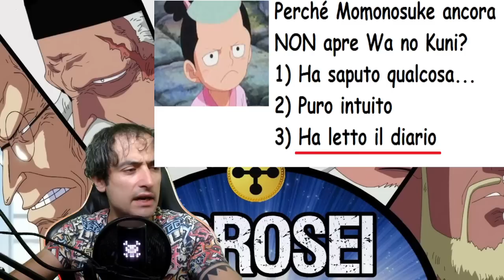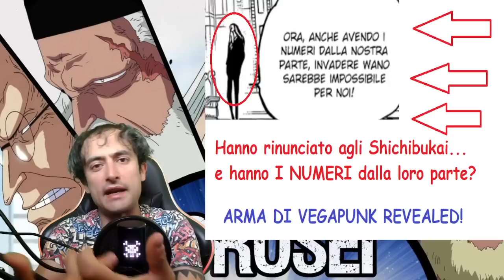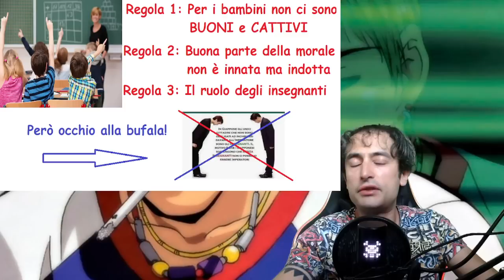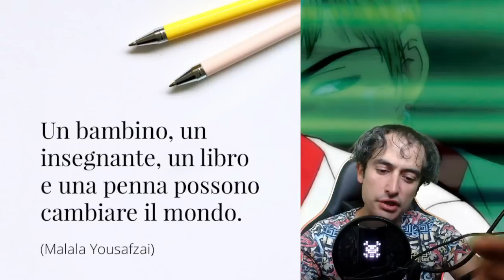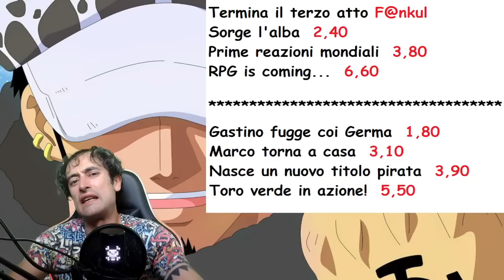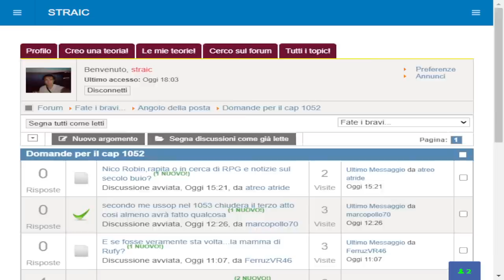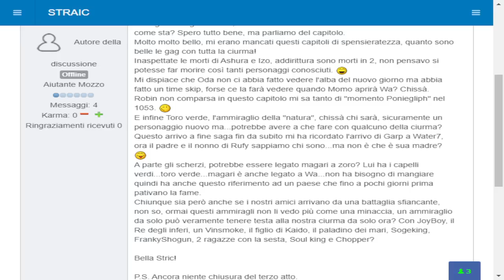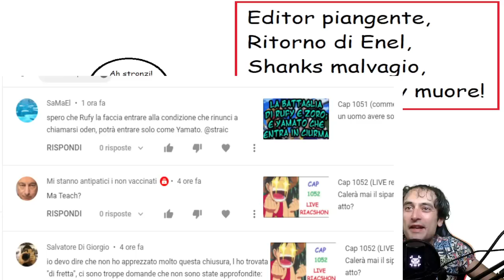Cap 1052: (commento): Ryokugyu e i 7 anni da quell'OPW2